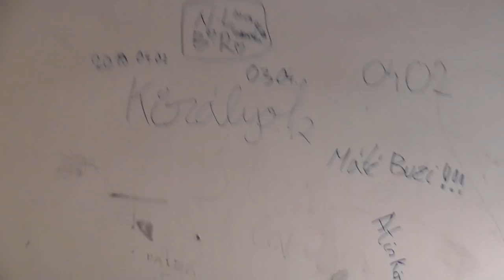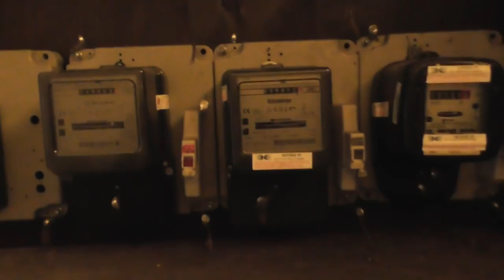2019.05.08 Urbex Harta vasútállomás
A hartai vasútállomás. Lakatlan szolgálati lakás